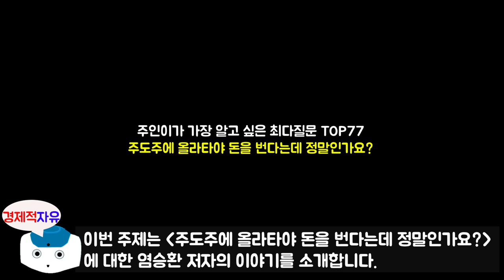염승환 부장이 알려주는 주도주에 올라타야 돈을 버는 이유 l 주린이가 가장 알고 싶은 최다질문 TOP77 #1 l 염승환 지음 l 북리뷰(주식투자, 재테크)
이번 영상은 염승환 부장님이 새로 출간하신 '주린이가 가장 알고 싶은 최다질문 TOP77' 책에 대한 북튜브입니다.
오늘의 주제는 '주도주에 올라타야 돈을 번다는데 정말인가요?' 에 대한 내용입니다.

저자소개를 하겠습니다.
이베스트투자증권 E-Biz영업팀에서 부장으로 근무하고 있다. 2005년 이트레이드증권(이베스트투자증권 전신)에 입사해 증권사 경력을 시작했다. 주식투자 정보제공, 주식상담, 주식강의 등 개인투자자들과 소통하며 15년간 증권사 생활을 해오고 있다. 한국경제TV, 매일경제TV, MTN 등 다수의 증권 방송에 출연 중이며 구독자 100만 명의 경제 유튜브 채널 〈삼프로 TV〉에 매일 출연하여 오전 증시 시황을 전달해주고 있다. KBS, MBC, TBS 등의 매체에 주요 방송 패널로도 출연하고 있다. 개인투자자의 등대라는 의미의 닉네임인 ‘염블리’로 불리고 있으며 개인투자자를 위해 다양한 투자정보를 매일 분석해서 제공하고 있다.

🔹참고서적🔹
주린이가 가장 알고 싶은 최다질문 TOP77(염승환 지음), 출판사 - 메이트북스

📚 『주린이가 가장 알고 싶은 최다질문 TOP 77』 도서 구매 📚